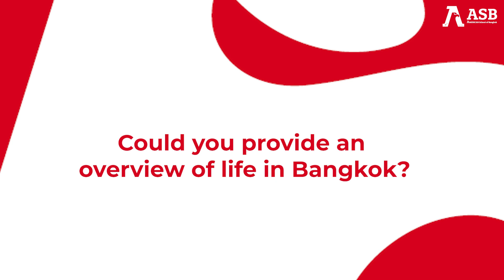Teaching at XCL ASB and life in Bangkok by Marlowe Gregorio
Located right in the heart of Sukhumvit, XCL American School of Bangkok offers a rigorous American curriculum with AP programs, project-based learning, diverse extracurriculars, and a supportive community for holistic growth and global citizenship.